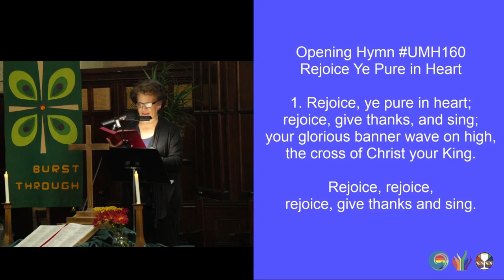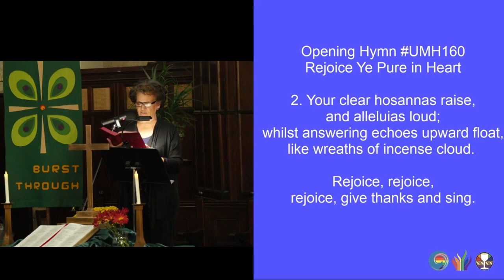Rejoice Ye Pure in Heart" (v1,2,5) (UMH160) (October 15 2023)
openinghymn "Rejoice Ye Pure in Heart" (v1,2,5)

1. Rejoice, ye pure in heart;
rejoice, give thanks, and sing;
your glorious banner wave on high,
the cross of Christ your King.
Refrain:
Rejoice, rejoice,

2. Your clear hosannas raise,
and alleluias loud;
whilst answering echoes upward float,
like wreaths of incense cloud. [Refrain]

5. Praise God who reigns on high,
the Lord whom we adore,
the Father, Son, and Holy Ghost,
one God forevermore. [Refrain]